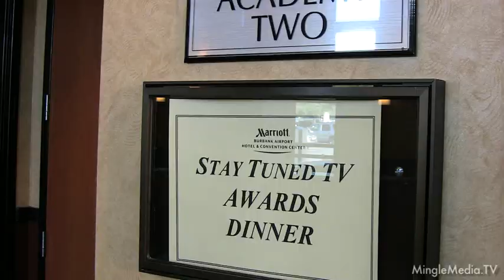Big Bother Red Carpet Interview at the Stay Tuned TV 2010 Awards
Mingle Media TV Red Carpet Report from the 2010 StayTunedTV Awards Banquet Hosted by Frank Zanca and Timothy Ryder. MMTVN's correspondent, Kristyn Burtt, from the popular series "The Web Files" interviewed the nominees on the red carpet before the awards banquet.